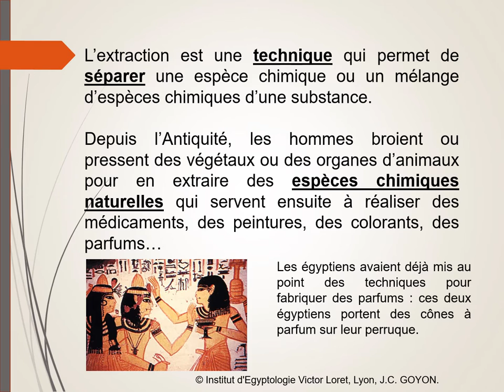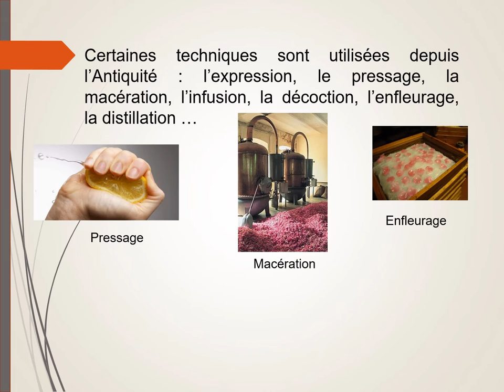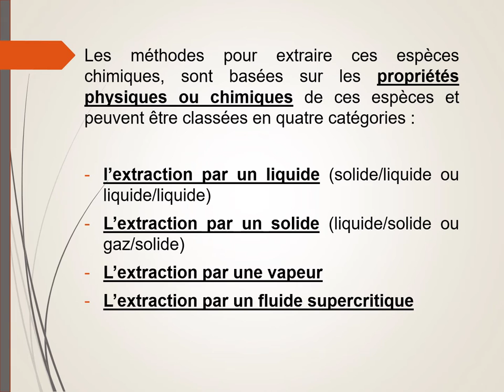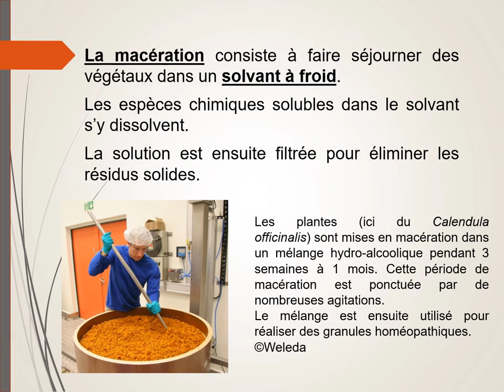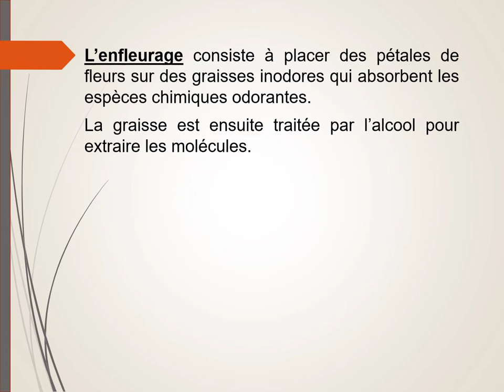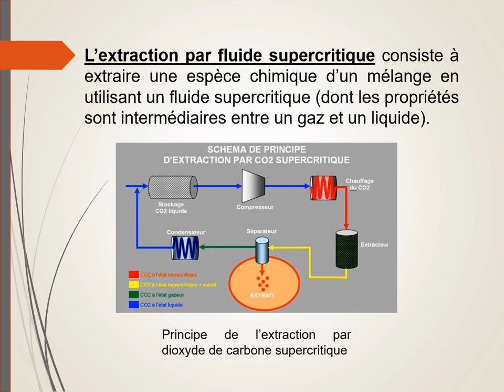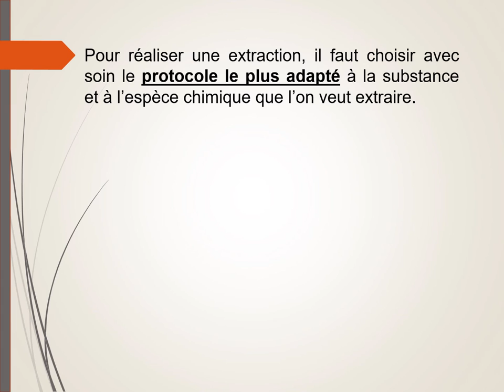Histoire des techniques d'extractions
Extraction d'une espèce chimique d'une substance.
Description rapide des différentes techniques historiques (macération, pressage, décoction, infusion, hydrodistillation ...), et les nouvelles techniques (extraction par solvant et par fluide supercritique).